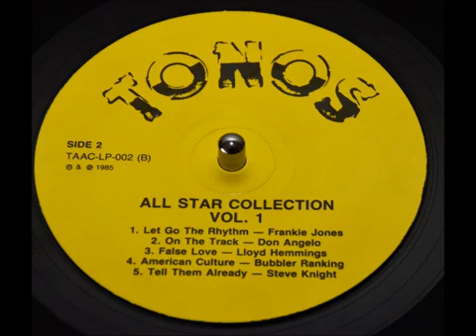Steve Knight - Tell Them Already 1"(tonos)